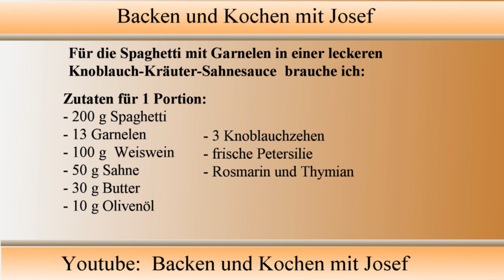Lange Spaghetti mit Garnelen, in einer leckeren Knoblauch Kräuter Sahnesauce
Für diese einfachen aber sehr leckeren Spaghetti, zeige  und erkläre ich in diesem Video ganz ausführlich und Schritt für Schritt meine Zubereitungsart.

Ihr könnt dafür natürlich auch die kurzen Spaghetti verwenden.

für weitere Fragen stehe ich gerne zur Verfügung